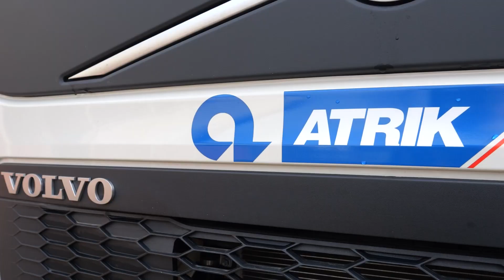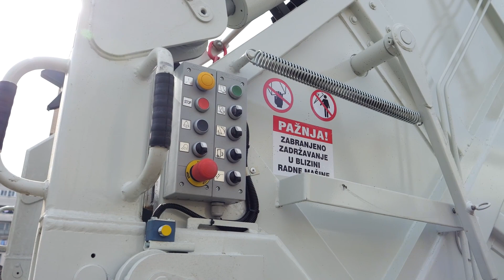JP NAŠ DOM bogatiji za dva specijalizovana vozila